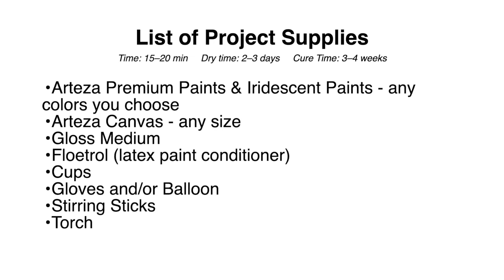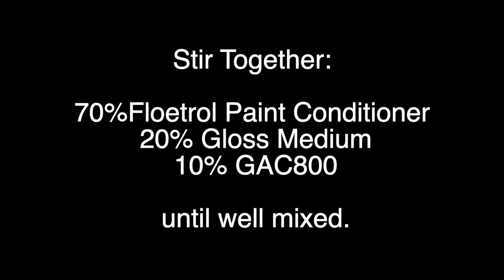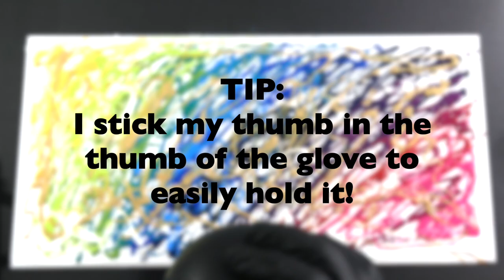Step by Step Balloon Rolls w/ ARTEZA! Easy DIY Painting with Arteza Iridescent Paints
to read the article and find more fun projects and ideas from ARTEZA.

* My Wishlist:

* DecoArt 24K Gold
Pouring Medium Supplies:
* FLOOD Floetrol
* GOLDENS GAC800

I continue to test and use ARTEZA paints and love their brightness and the vibrancy of the way they dry.